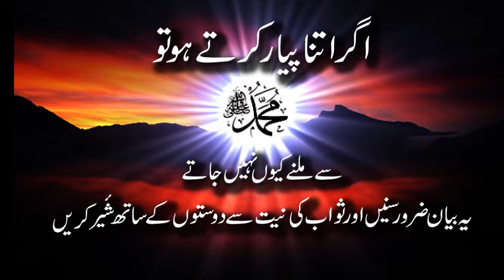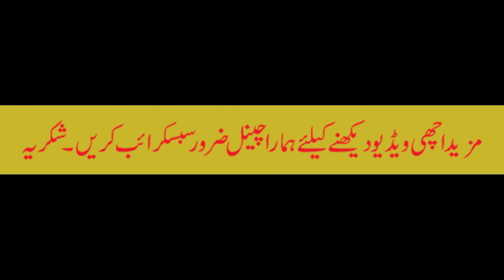HAZOOR se milne Q nai jatey | Must Watch | latest bayan by | Muhammad Raza Saqib Mustafai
’’ اگر اتنا پیار کرتے ہو تو حضور ﷺ سے ملنے کیوں نہیں جاتے ؟ ‘‘

 HAZOOR se milne Q nai jatey |  | | Must Watch | latest bayan by ’’ اگر اتنا پیار کرتے ہو تو حضور ﷺ سے ملنے کیوں نہیں جاتے ؟ ‘‘
Latest Video Here